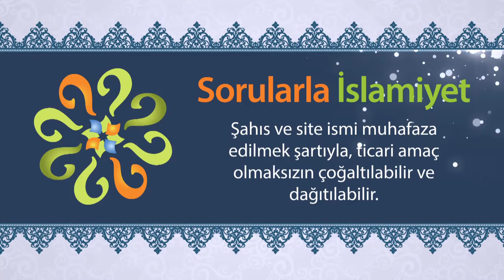Kabe'yi yıkmaya gelen Ebrehe'nin başarısız olmasının hikmeti nedir?